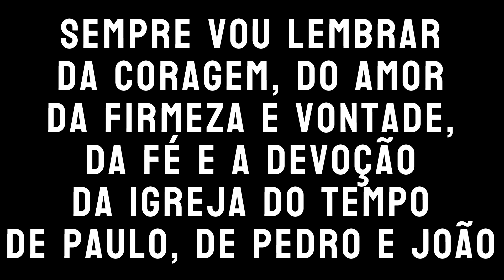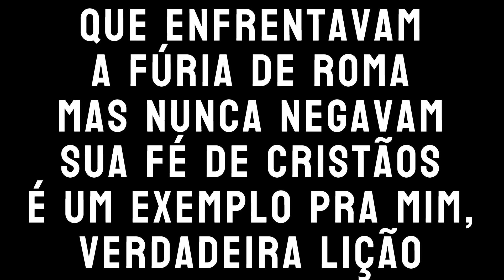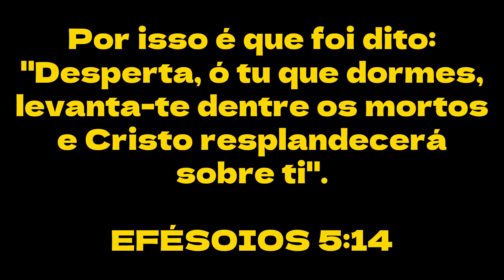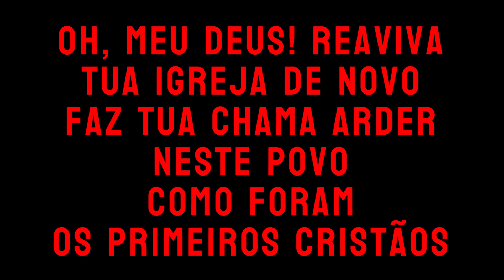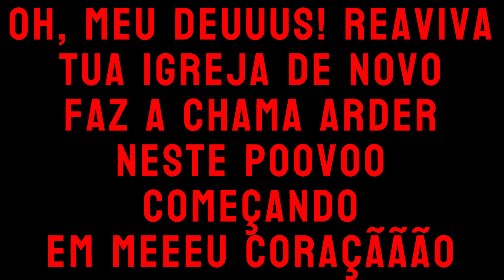IN MEMORIAN (SEMPRE VOU LEMBRAR) - Mara Lima Playback Letra